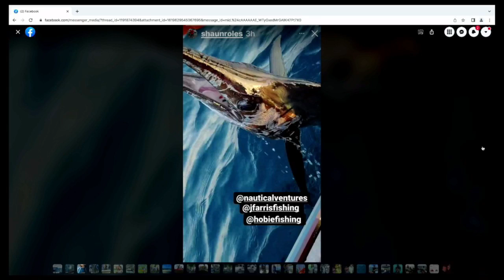Reel It In and Let's Talk Fishing!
Did you miss your favorite fishing show this weekend? Tune in now on Facebook Watch or Youtube!🔥
➡️ EPISODE HIGHLIGHTS:
The hosts are talking 60lb Mahi, Cobia, King Fish,Muttons and Bass!💥
Social Media-
Nautical Ventures
Eric Brandon